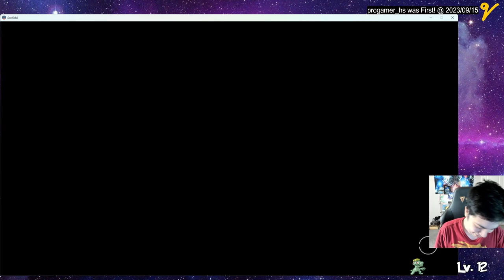Bugged Ship Door is Mildly Annoying! Starfield